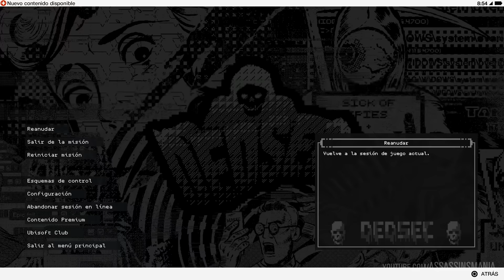Watch Dogs 2 | Multijugador | Operación en Línea - Todas las Misiones | A la caza del delito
Guía del juego al 100% completo en Español
Walkthrough -
Let’s Play / Playthrough
No comentado
100% sincronización
Multijugador
Operación en Línea
A la caza del delito
Todas las misiones
Dificultad: Difícil, Locura, Caos